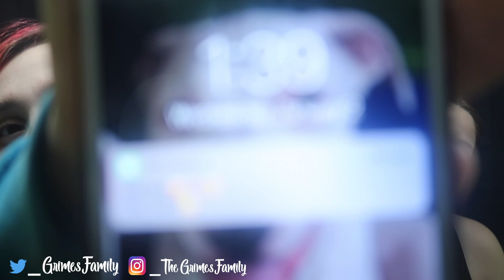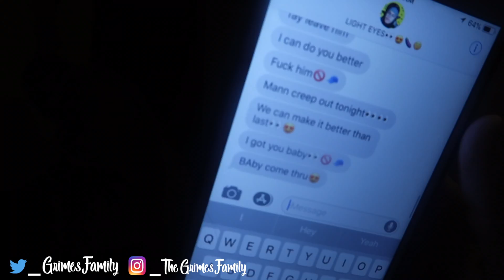TEXTING ANOTHER GUY PRANK (GONE WRONG) HE BROKE THE TV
Back again with another video Tribe Family stand up

If you love the content please don't forget to